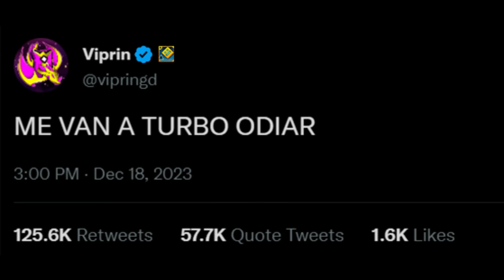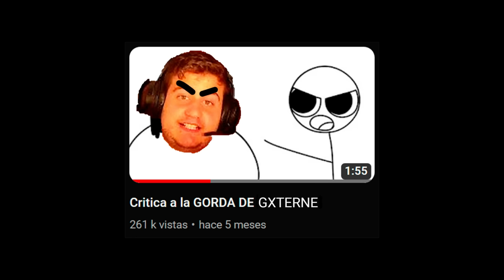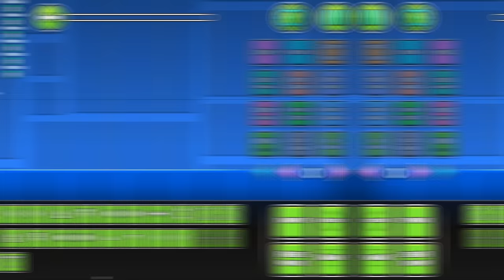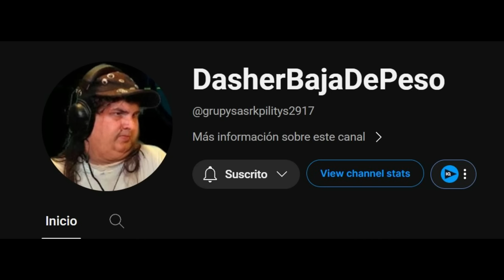Como usar TODOS LOS Triggers De Geometry Dash 2.2 Fácilmente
- En este video te enseñare a como usar TODOS LOS TRIGGERS de Geometry Dash 2.2, el video esta dividido en secciones con cada uno de ellos aqui en la descripcion.

Tiempos:
0:00 - Introduccion
0:09 - Scale Trigger
0:55 - Keyframe Trigger
1:36 - Reset Trigger
2:09 - Change BG, Change MG y Change G Triggers
2:42 - Camara Triggers
4:05 - Reverse Trigger
4:25 - Rotate Gameplay
4:38 - Song Triggers
5:12 - Sound Triggers
5:55 - Random Triggers
7:41 - Sequence trigger
8:33 - Area Triggers
9:38 - Spawn Particles trigger
9:59 - Event Trigger  (EVENTO XD)
10:39 - Timewarp Trigger
11:04 - Time Triggers
12:35 - Enter Triggers
13:21 - Player Control Trigger
13:48 - Advanced Follow Trigger
14:16 - Options Trigger
14:24 - Final